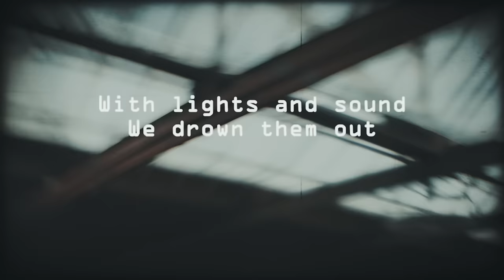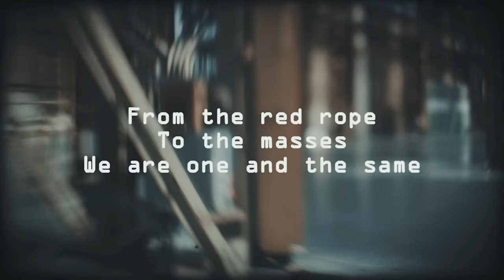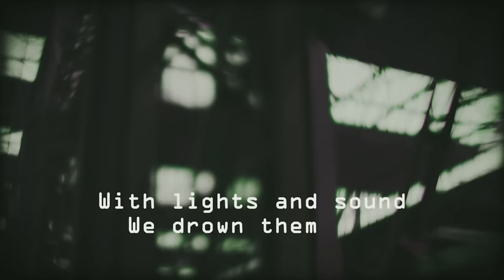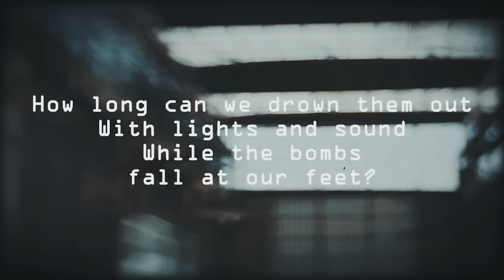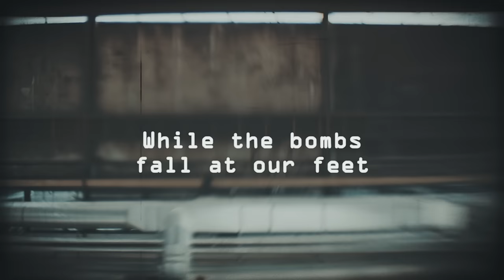Tom Morello - How Long ft. Steve Aoki & Tim Mcllrath (Official Lyric Video)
New album “The Atlas Underground” out now.